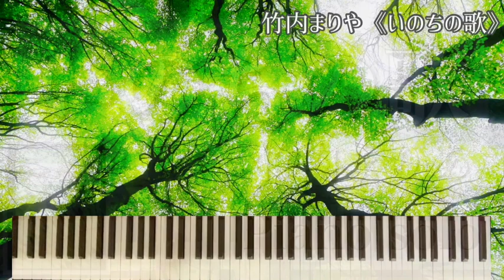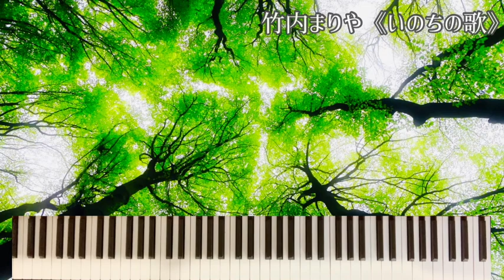【弾いてみた】《いのちの歌》竹内まりや｜ピアノソロ・やわらぎの音楽 ピアノで弾きたいヒーリングミュージック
《いのちの歌》竹内まりや　作曲:村松崇継

↓楽譜の詳細はこちら
【使用楽譜】
ピアノソロ やわらぎの音楽 ピアノで弾きたいヒーリングミュージック
KMP(ケイ・エム・ピー)出版 (東京・2017)

この楽譜は116曲も収録されていて、レベル的には中上級くらいにあたると思います。クラシックから映画、TVドラマ、CM、アニメのサントラなど有名曲ばかり収録されていて、原曲をそのまま採譜した楽譜や余計なアレンジを加えていない楽譜が多いので、原曲のイメージを崩して欲しくない方にはとてもおすすめだと感じました。
是非みなさんもチャレンジしてみてくださいね！

[収録曲一覧]
千の風になって / 秋川雅史
おかあさんの唄 / アン・サリー　作曲:高木正勝
めぐり逢い/作曲:アンドレ・ギャニオン
溢れる愛のなかでも/ 作曲:アンドレ・ギャニオン
愛につつまれて / 作曲:アンドレ・ギャニオン
セピア色の写真 / 作曲:アンドレ・ギャニオン
運命と絆　/ 作曲:ウォン・ウィンツァン
勇気と祈り 　 /作曲:ウォン・ウィンツァン
Asian Sea　/ 作曲:ウォン・ウィンツァン
愛を奏でて　/ 作曲:エンニオ・モリコーネ
メモリー・オブ・トゥリーズ / エンヤ
ブック・オブ・デイズ～あすかのテーマ～ / 宮本文昭　作曲:大島ミチル
Historia : opening theme　/ 作曲:梶浦由記
カッチーニのアヴェ・マリア　/ 作曲:カッチーニ
メルシー体操　/ 作曲:金子隆博
シャ・リオン　/ 作曲:河井英里
軍師官兵衛 メイン・テーマ　/ 作曲:菅野祐悟
Seeds of Life　/ 作曲:菅野よう子
Because　/ 作曲:菅野よう子
鼓動 ～Gate Of Awakening～　/ 作曲:岸 利至
ダニー・ボーイ / 木住野佳子
Close to You～セナのピアノII　/ 作曲:CAGNET
For Tomorrow　/ 作曲:清塚信也
Brightness 　/ 作曲:清塚信也
Baby, God Bless You　/ 作曲:清塚信也
ユー・レイズ・ミー・アップ / Celtic Woman
Last Kiss　/ 作曲:Ken Arai
Wishing for...　/ 作曲:河野 伸
白夜を行く　/ 作曲:河野 伸
風の詩～THE 世界遺産　/ 作曲:小松亮太
放課後の音楽室　作曲:ゴンチチ
Merry Christmas Mr.Lawrence / 作曲:坂本龍一
Code Blue / 作曲:佐藤直紀
spirit / 作曲:澤野弘之
omake-pfadlib / 作曲:澤野弘之
Hula Girl -acoustic version- / 作曲:ジェイク・シマブクロ
SPEC -Main Theme- / 作曲:渋谷慶一郎
トロイメライ / 作曲:シューマン
夜想曲 Nocturne No.20 / 作曲:ショパン
別れの曲 / 作曲:ショパン
ユニバース(オーケストラ・ヴァージョン)～オープニング・テーマ / 作曲:子龍
生命の息吹 / 作曲:杉本竜一
BELIEVE / 作曲:杉本竜一
Aesthetic / 作曲:関山藍果
ピアノ協奏曲「宿命」より抜粋～TVバージョン～ / 作曲:千住 明
愛に癒されて/ 作曲:千住 明
世紀末の詩 / 千住真理子 作曲:千住 明
Heart / S.E.N.S.
人と時と風の中へ / S.E.N.S.
アフロディーテ / S.E.N.S.
きときと?四本足の踊り /作曲:高木正勝
神様のカルテ / 作曲:辻井伸行
シチリアーナ～リュートのためのアリア～ / 作曲:つのだたかし
一期一会 / 作曲:天平
月の光 / 作曲:ドビュッシー
アメイジング・グレイス / 作曲:Traditional
The Song of Life / 作曲:鳥山雄司
ヴァイオリンと管弦楽のためのファンタジー / 作曲:ナイジェル・ヘス
姉さんの恋 / 作曲:ナカガワトシオ
ビタミン / 作曲:西村由紀江
終わらない旅 / 作曲:西村由紀江
なんでもないや (movie ver.) / 作曲:野田洋次郎
エトピリカ / 作曲:葉加瀬太郎
ひまわり / 作曲:葉加瀬太郎
無伴奏チェロ組曲より第1番プレリュード / 作曲:J.S.バッハ
vs.～知覚と快楽の螺旋～(guitar×piano ver.) / 作曲:福山雅治
交響曲第7番イ長調作品92より 第1楽章ピアノ版 / 作曲:ベートーヴェン
オンブラ・マイ・フ / 作曲:ヘンデル
モーニン / 作曲:ボビー・ティモンズ
間奏曲(カヴァレリア・ルスティカーナ) / 作曲:マスカーニ
タイスの瞑想曲 / 作曲:マスネ
心の譜面 / 作曲:松井咲子
ありがとう / 作曲:松下奈緒
TAKUMI / 作曲:松谷 卓
I am / 作曲:Manami Morita
世界の車窓から / 作曲:溝口 肇
空の向こうのあなたへ～Piano solo～ / 作曲:宮川彬良
main theme pf solo ver. / 作曲:村井秀清
COTO2006 / 作曲:吉俣 良
リベルタンゴ / 作曲:ヨーヨー・マ
ヴォカリーズ / 作曲:ラフマニノフ
ピアノ協奏曲第2番ハ短調作品18第1楽章より / 作曲:ラフマニノフ
亡き王女のためのパヴァーヌ / 作曲:ラヴェル
渚のアデリーヌ / 作曲:リチャード・クレイダーマン
彼方の光 / 作曲:リベラ
（以上計116曲）